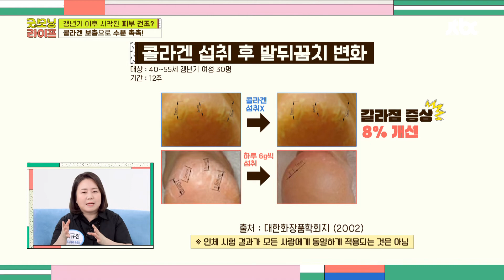촉.촉.한💧 피부를 지켜주는 '저분자 피시 콜라겐' 굿모닝 라이프(Good Morning Life) 42회 | JTBC 220506 방송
촉.촉.한💧 피부를 지켜주는 '저분자 피시 콜라겐'